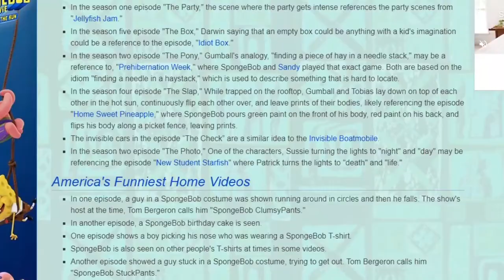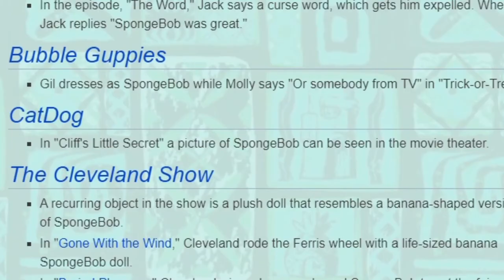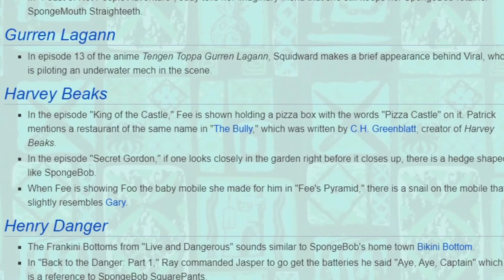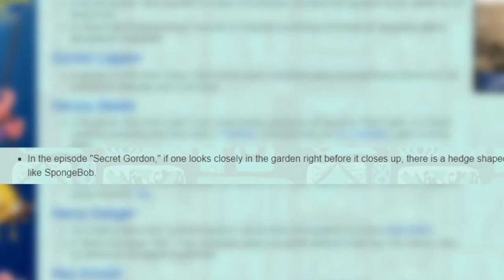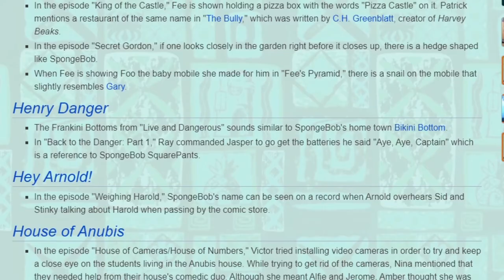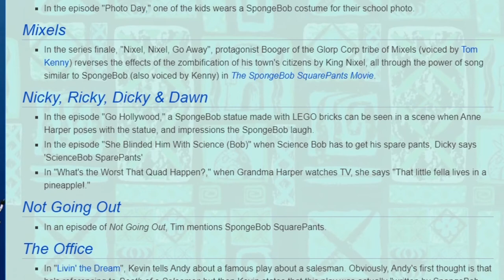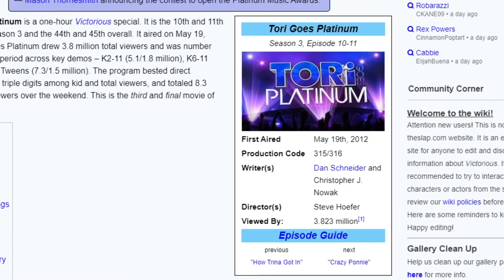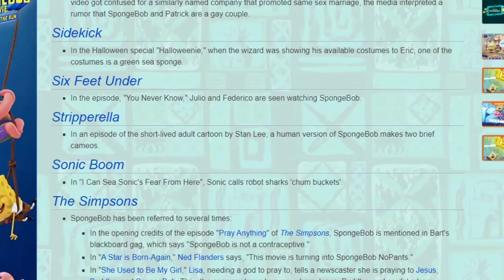SpongeBob References in Other Nickelodeon Shows - SpongeyMikey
With how popular SpongeBob is, let's see how many times Nickelodeon shoehorns references to this cartoon in their other properties.

Music Used (all from YouTube Music Library):
Rewired by The Whole Other
Catch Uo by Dan Lebowitz
Late Night Train by Vans in Japan
Axel Broke by Matt Harris
CHALLENGE by Destiny & Time
Earth Bound by Slynx